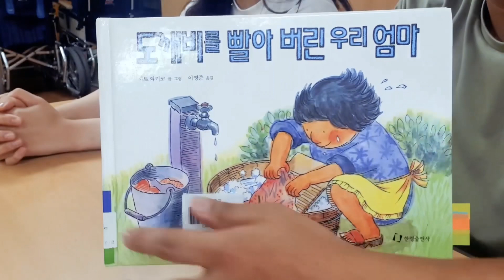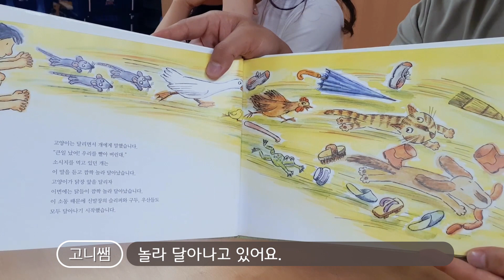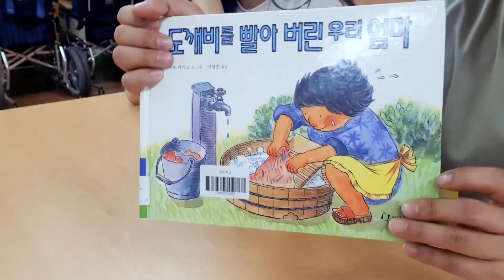[그림책놀이] 도깨비를 빨아버린 우리 엄마ㅣ도깨비ㅣ그림책ㅣ독서활동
송곳니TV
꽃송이쌤과 고니쌤의 그림책놀이
도깨비를 빨아버린 우리 엄마 1탄, 그림책을 읽고 재미있는 놀이를 해 보아요

활동에 사용한 빨래옷 꾸미기 도안 공유합니다.